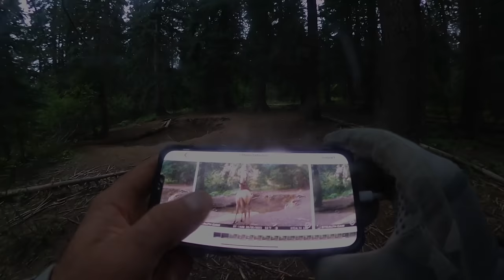-HUGE WENAHA BULL ELK- 23 Years for 25 days Part: II -4K-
Mark waited 23 years for this tag and a chance to hunt the bull of his dreams! Check out Part 2 of this 5 part series as he starts putting in the work to hang his tag on a legit giant!